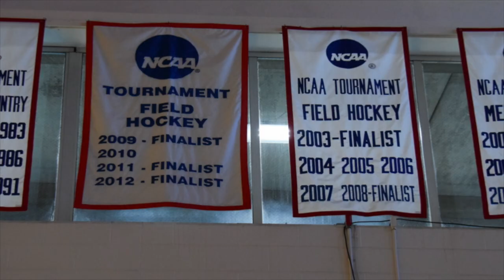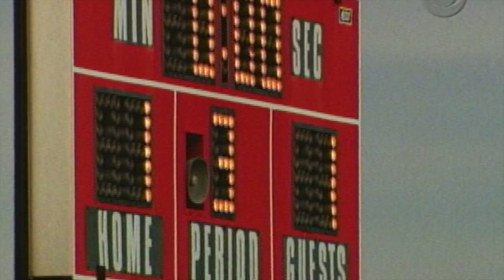UMass Lowell Field Hockey | 2005 National Championship Team